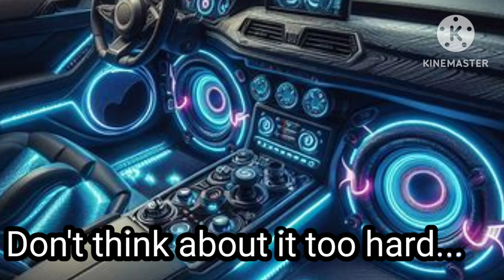Ported Enclosure or Passive Radiator For Car Audio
Or By Becoming A Member on my Channel

Qubedup
Dale Henry
El Fuego Audio